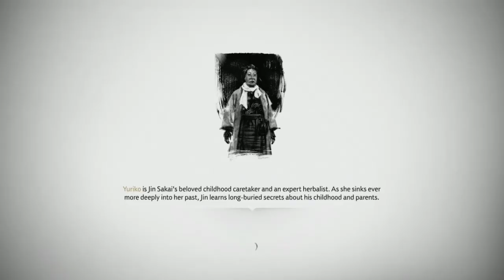Ghost Of Tsushima | PS4 Slim Gameplay | Walkthrough | Part 44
Watch,

I created this channel to play and showcase Marvels avengers and more